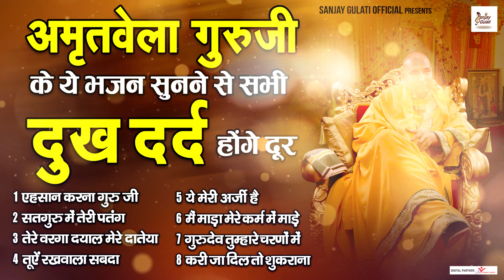गुरुजी के ये भजन सुनने से सभी दुख दर्द होंगे दूर | Amritvela Guru Ji Bhajan#guruji#Sanjay Gulati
Guru Ji Satsang, Amritvela Shabad, Guru Ji Satsang, Guru Ji Shabad Non Stop, Amritvela Live Today